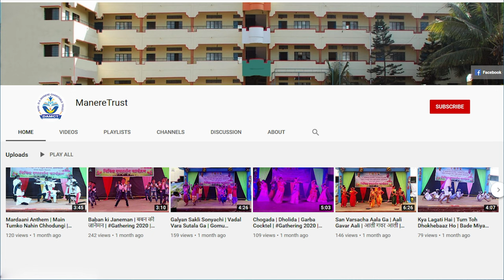भारतीय स्वातंत्र्य दिनानिमित्त भाषण | शिवन्या गुरव | Independence Day Speech | 15 August 2024